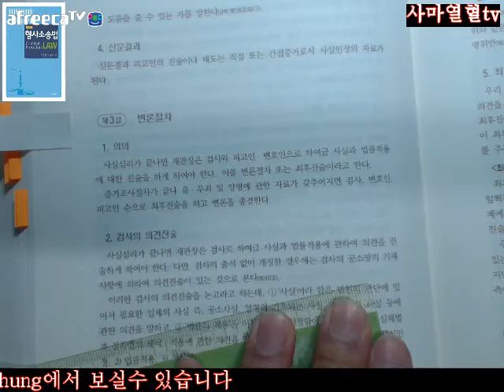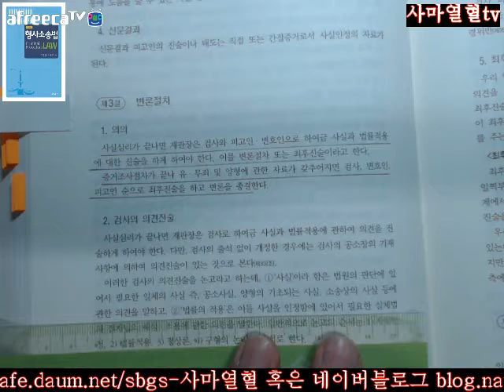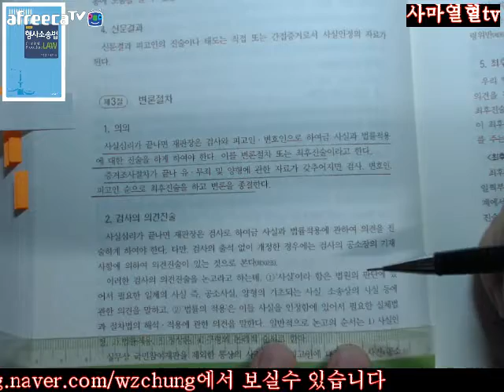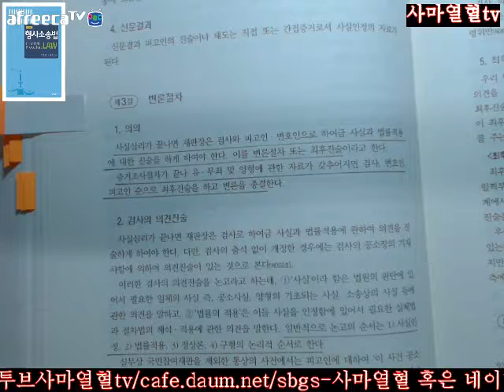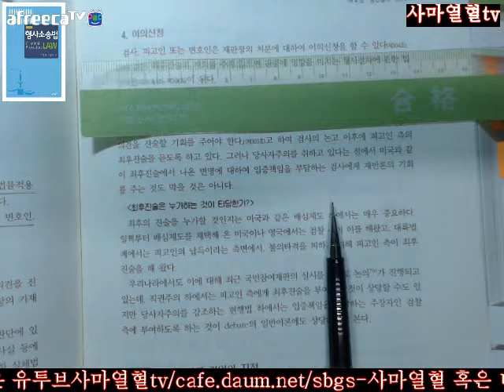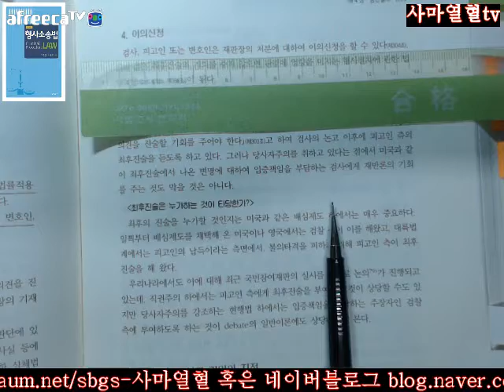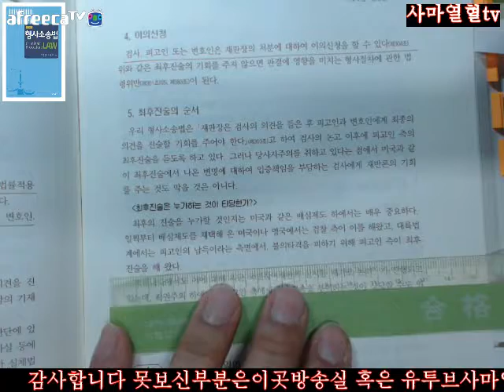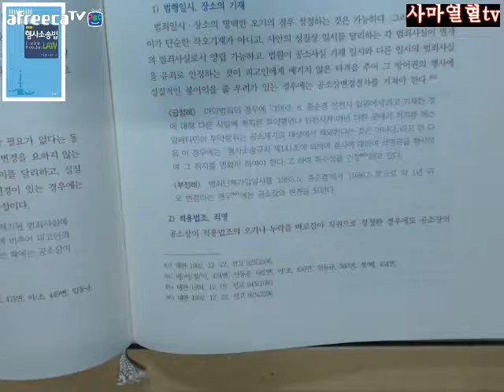398 399사마열혈TV20172018노명선이완규지음제5판형사소송법제5편공판제4장공판절차제3절변론절차제4절판결선고기일의지정398 399